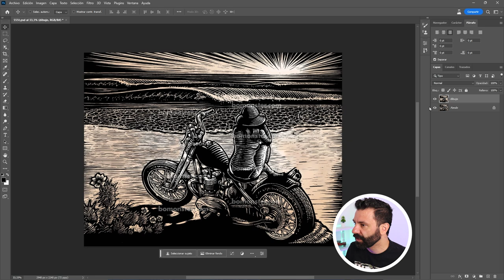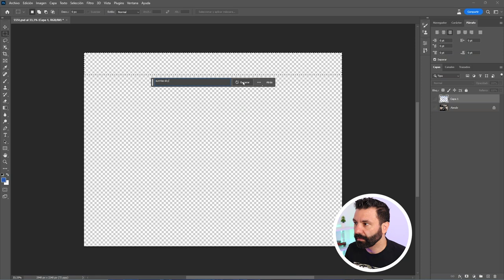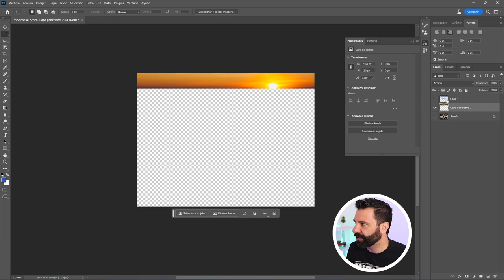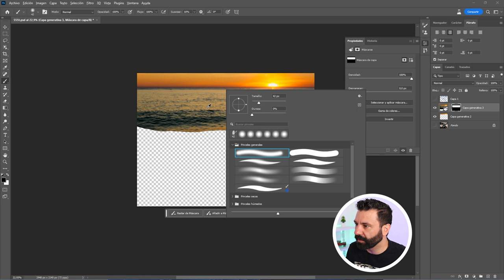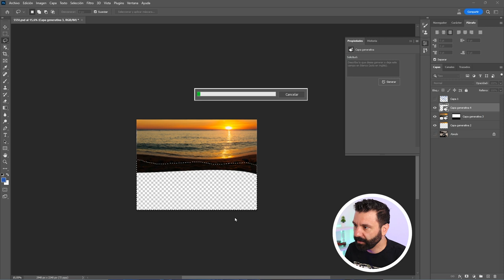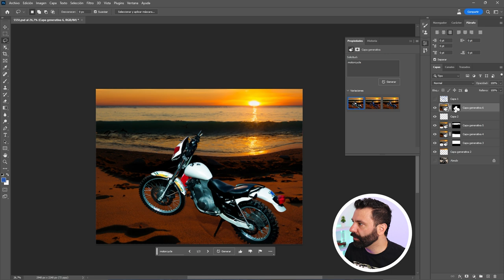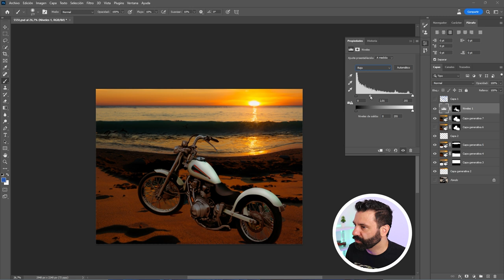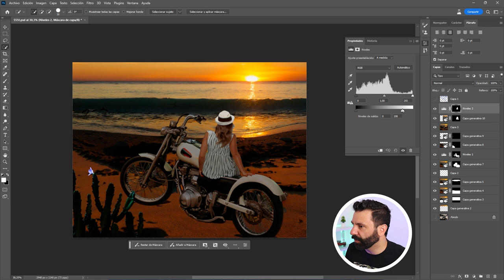ESTA FOTO NO EXISTE 🤖 Photoshop I.A.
La inteligencia artificial vino a revolucionar Photoshop en su más reciente versión Beta disponible para todo el mundo. En este video te muestro cómo puede crear una imagen desde un dibujo utilizado

■ Tableta Gráfica
■ Mic HyperX

⎯⎯ 💡 Más información
■ Versión: Adobe Photoshop (beta) 24.6.0